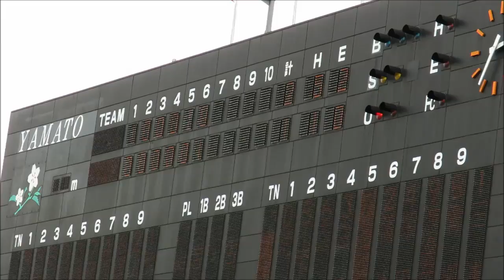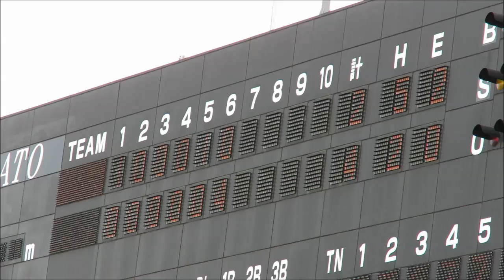横浜DeNAベイスターズ2軍 6月4日の全得点シーン(4得点)20160604大和スタジアム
2016年6月4日　大和スタジアム